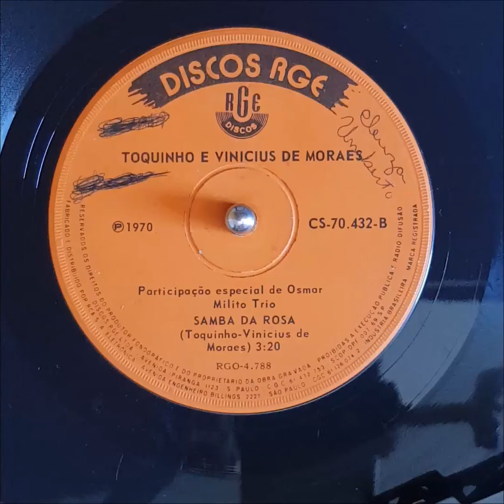Toquinho & Vinicius - Samba Da Rosa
Álbum: Toquinho E Vinicius De Moraes - A Tonga Da Mironga Do Kabuletê (1970)